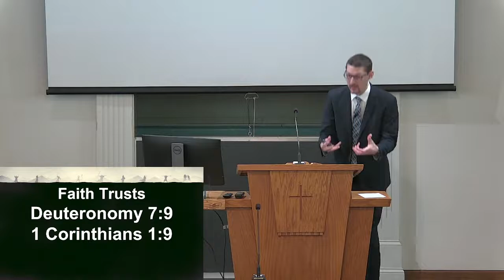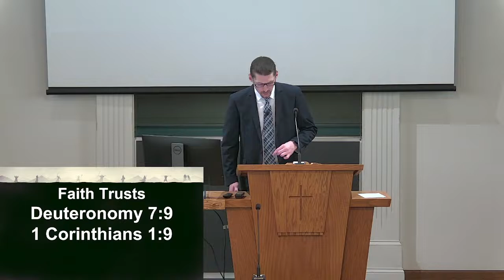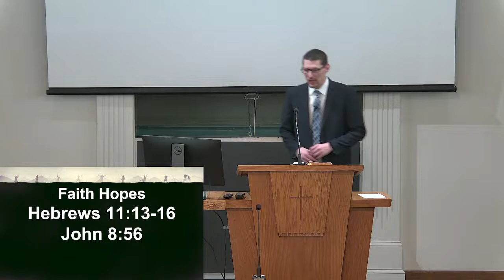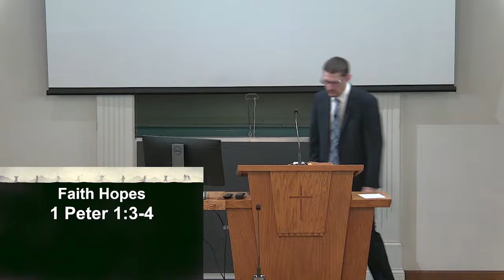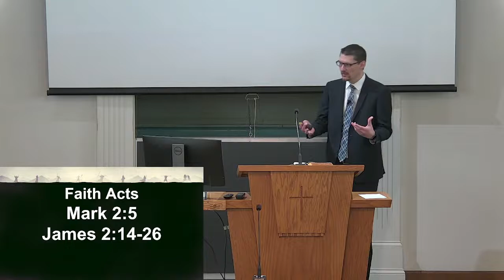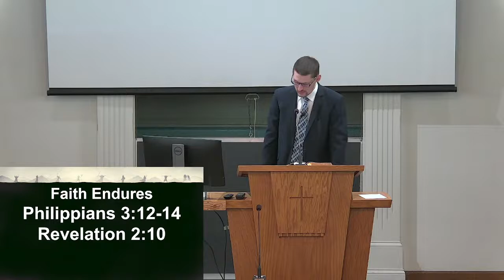Faith ... Saving the Soul - Josh Thornhill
32nd St Church of Christ
1028 N. 32nd Street
Paducah KY, 42001
    Service Times:
        Sunday:
            Bible Study-9am
            Worship- 10am and 5pm
        Wednesday
            Bible Study- 7pm